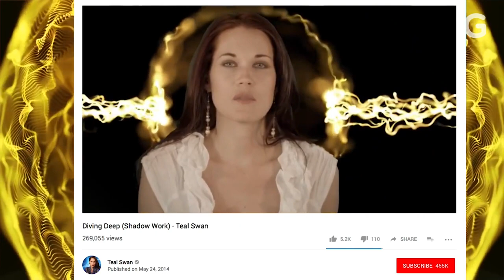The Gateway: Gizmodo's New Podcast About Controversial YouTube Guru Teal Swan (TRAILER)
Join Gizmodo reporter Jennings Brown as he dives into the strange world of Teal Swan and the deaths of some of her followers.